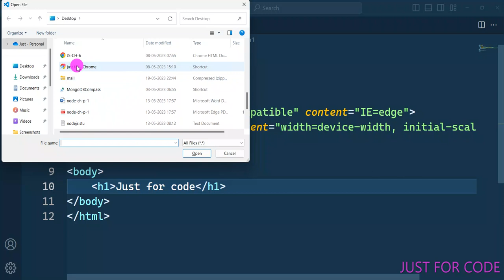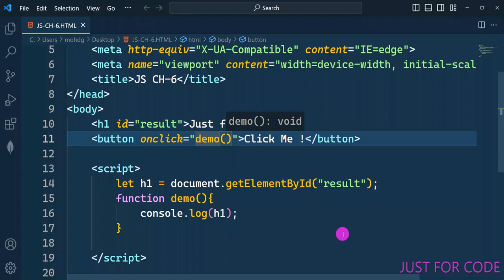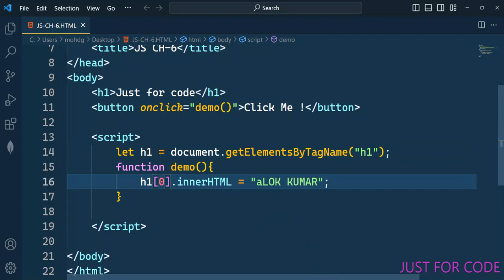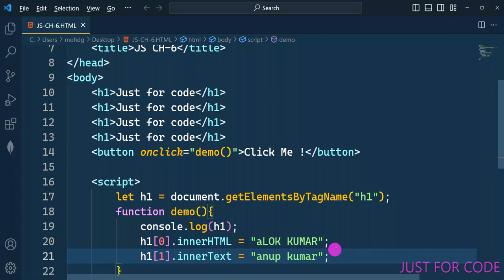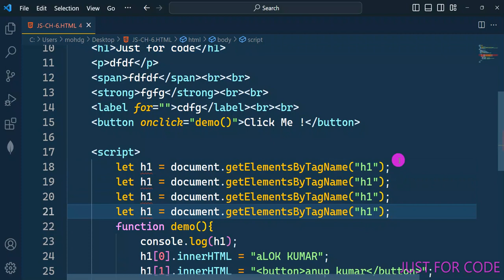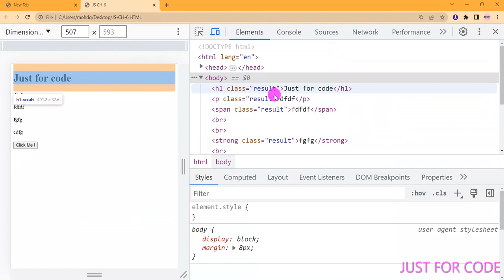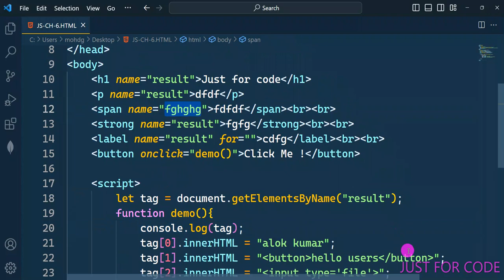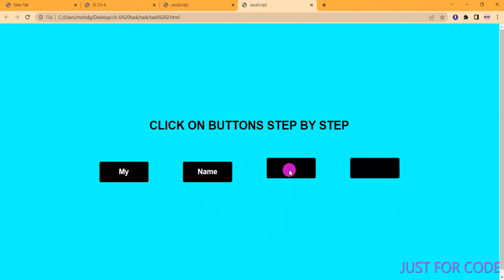CH-6 JAVASCRIPT FUNCTIONS || SELECTORS IN JS || INNERHTML USE ||JAVASCRIPT @Justforcode ​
JavaScript ES6 features
JavaScript coding examples
Learn JavaScript fast
JavaScript projects for beginners
JavaScript functions and loops
JavaScript DOM tutorial
JavaScript object-oriented programming
JavaScript event handling
JavaScript closures explained
Asynchronous JavaScript
JavaScript debugging tips
JavaScript arrays and objects
JavaScript web development
Modern JavaScript techniques
JavaScript interview questions
JavaScript challenges
JavaScript coding best practices